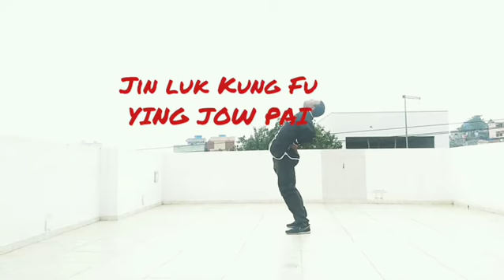Alongamento Balístico Kung Fu